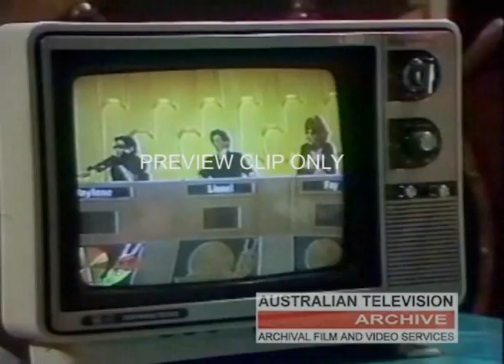Snail of the Century! (Trap,Winkle & Box) ABC TV